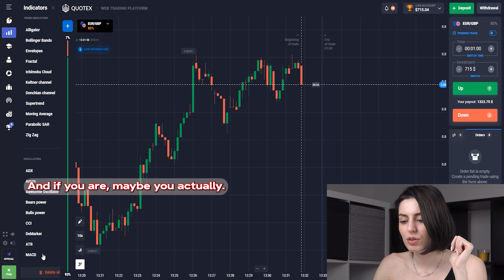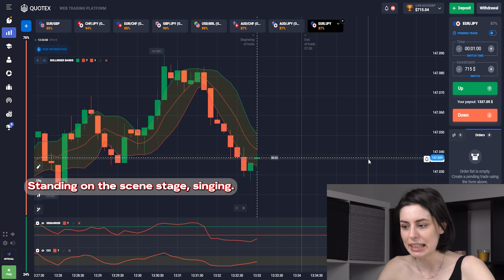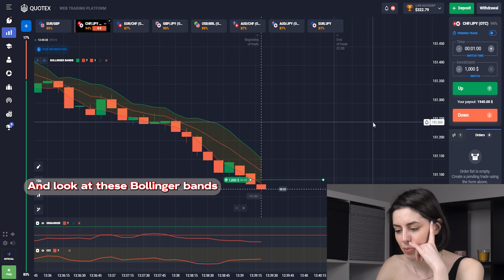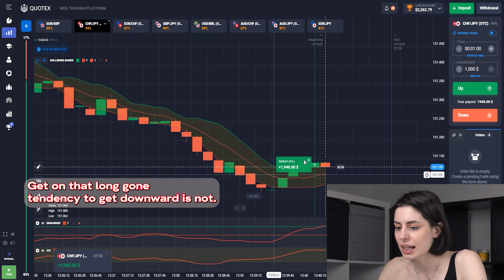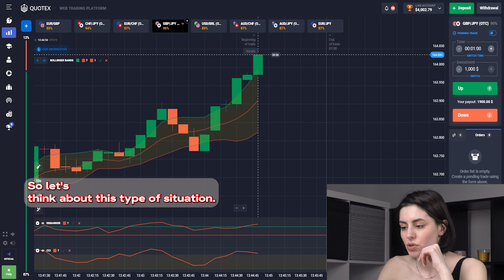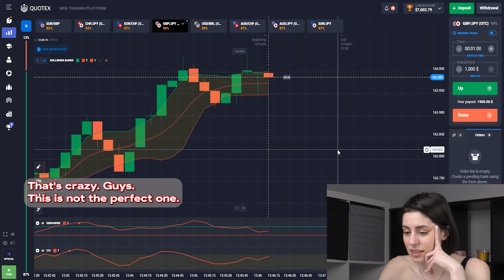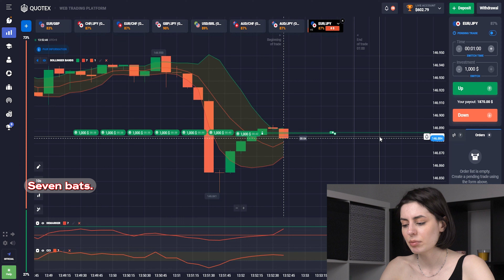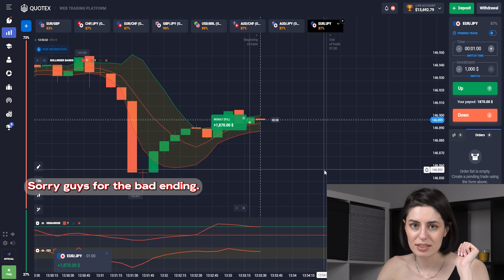I Hated Price Action Trading Until I Discovered These Quotex Trading Strategies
In this video, I'm going to reveal the revolutionary Quotex trading strategies that completely changed my view on price action trading. As someone who initially hated the concept of price action trading, I was skeptical about whether I could make a profit. However, after discovering these unique strategies, I not only started to love price action trading but also saw an immense improvement in my trading results.

 In this video, I'll detail the Quotex trading strategies that have proven to be successful for me. From understanding the importance of trend identification to using basic chart patterns, I discovered that it wasn't just about the strategy but the approach you take towards analyzing the charts.

Additionally, I'll provide insight into how these strategies can be utilized by traders of all levels, whether you're new to trading or simply looking for ways to enhance your current skills. With the help of these Quotex trading strategies, I believe that anyone can become a successful trader in the demanding world of price action trading. So, if you are looking for a game-changing way to approach price action trading, be sure to tune in and discover these revolutionary Quotex trading strategies.